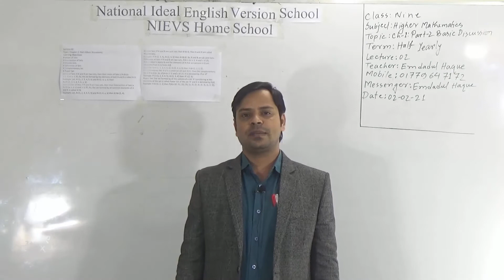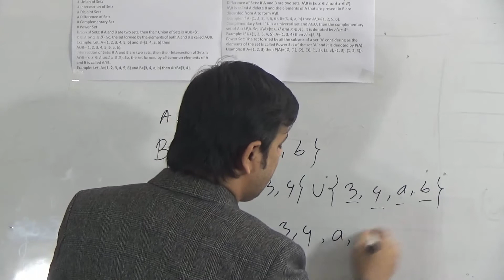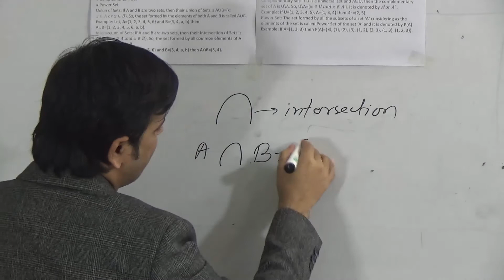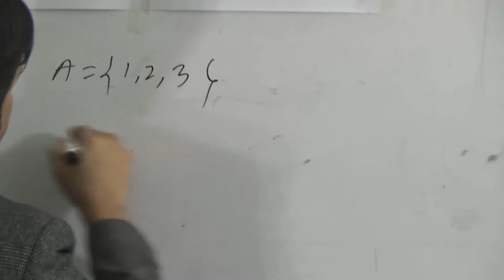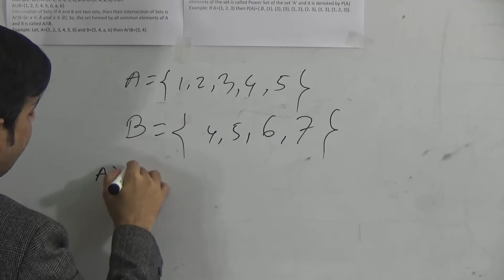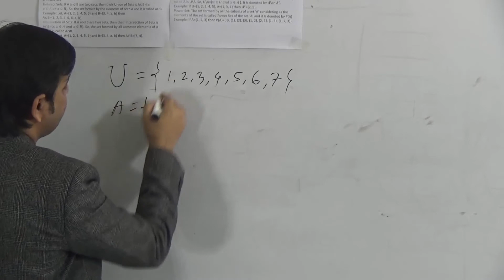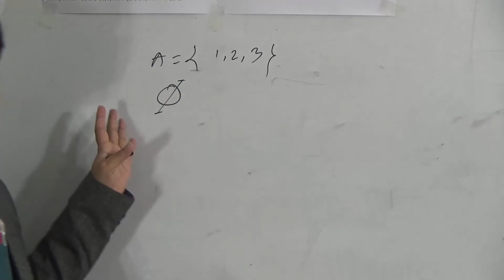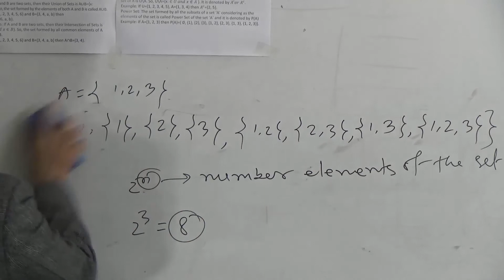Class: Nine, Subject: Higher Mathematics (Lecture- 02), Topic: Ch-1: Part-2 (Basic Discussion)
Class: Nine
Subject: Higher Mathematics (Lecture- 02)
Topic: Ch-1: Part-2 (Basic Discussion)
Teacher: Emdadul Haque